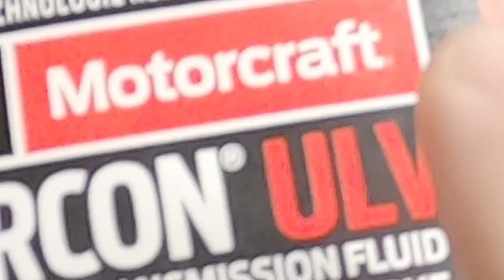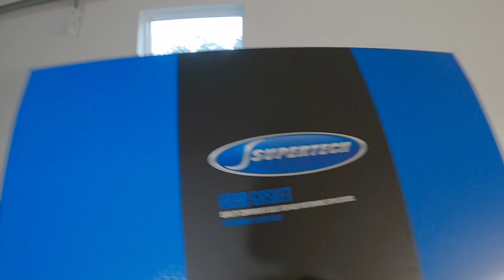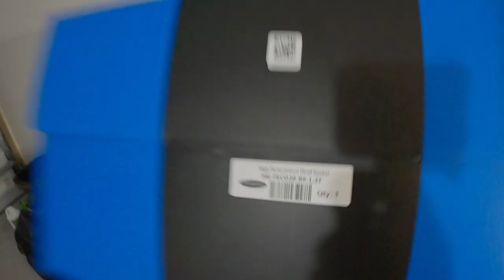Super High Performance 2.3L ECOBOOST Assembly Finally BEGINS! Update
The rebuild process has officially begun!